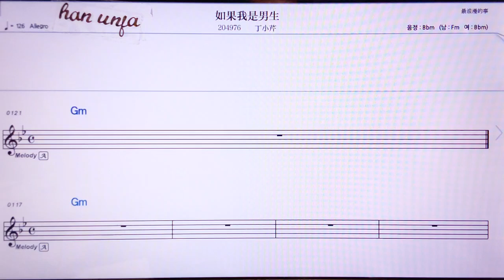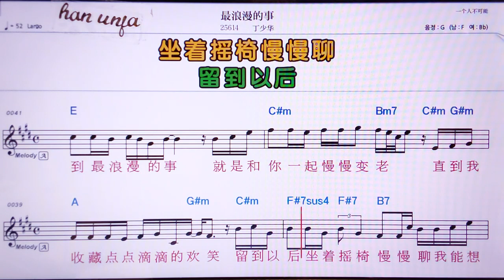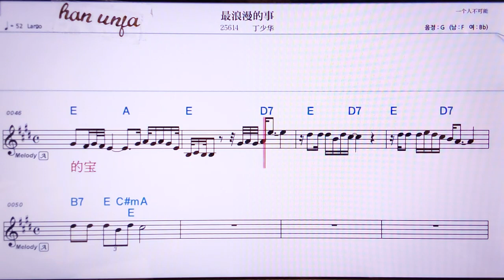💖 나쓰워찐썽웨이이추안치/짱쉬메여우 👍MR,유투브 노래방, 가라오케, 악보, 코드, 가사 ,Karaoke,반주